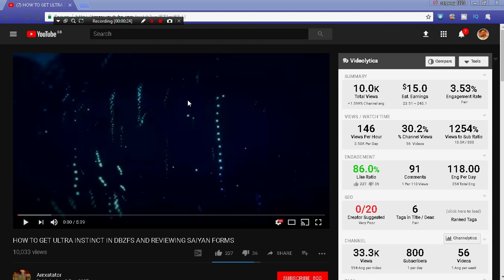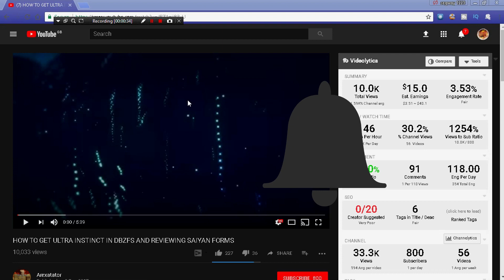KID GET ULTRA INSTINCT IN ROBLOX DRAGON BALL Z FINAL STAND! AND TROLLS PLAYERS